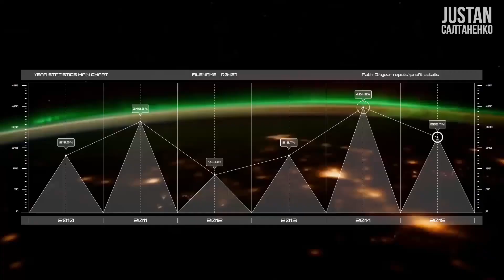Câmpul magnetic. Dovada că planeta noastră şi Universul au 6000 ani!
Video complet:
- Pământul are 4 MILIARDE de ani sau 6 MII de ani?

Evoluționiștii ne povestesc că oamenii există pe Pământ de sute de mii de ani. Dar oare de ce numărul oamenilor care trăiesc pe planeta noastră este atât de mic? Dacă am crede acest mit, numărul oamenilor de pe Pământ ar fi unul de-a dreptul foarte mare și dacă am înfige o lopată în oricare loc de pe planetă, am da peste schelete. Dar aritmetica vorbește despre un raționament matematic absolut al vârstei biblice de 6.000 ani a Pământului.